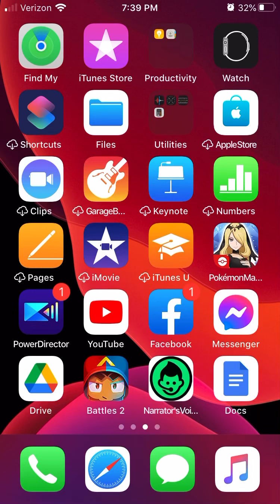Bloons TD Battles 2 (Season 1 Episode 4) DDT’S ARE FASTER THEN BAD BLOON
Yep I totally knew that the DDT’S Are Faster then the BAD. Hope you enjoy it.